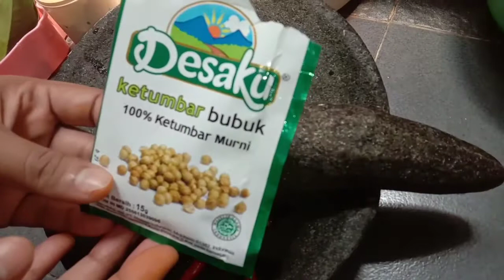Resep daun singkong | masak daun singkong santan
Resep daun singkong | cara membuat sayur daun singkong, ini sangat mudah dengan
bahan =
daun singkong
bumbu=